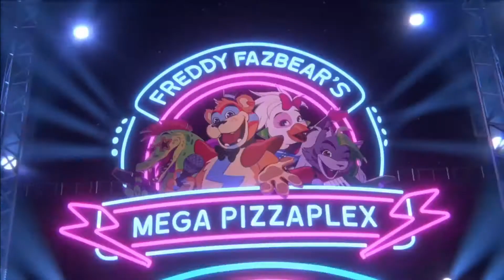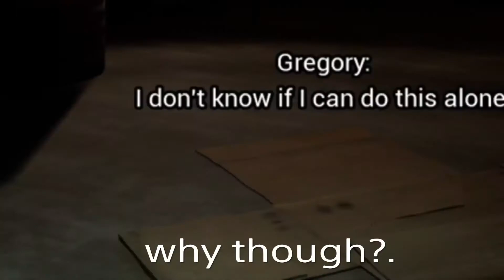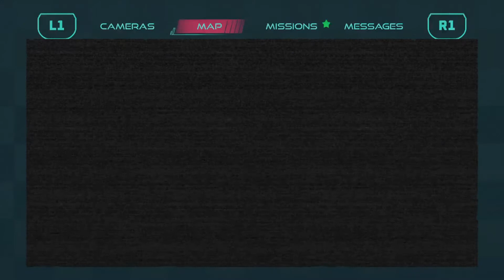Five Nights At Freddy's "Security Breach" Gameplay Part 1 |ProfessorTwist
It is finally time for me to play Fnaf Security breach lol,i hope u all enjoy this and if u want more let me know.